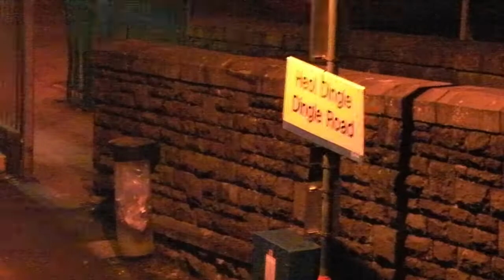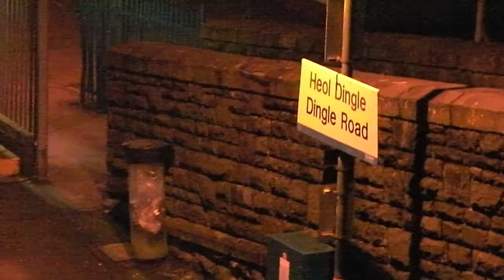The Sale Starts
It's early January, so it must be CES. There's also the Wetherspoon's January sale too. The Internet of Things, 4K and Big Chromebooks. So fine real ales too.  Good start.